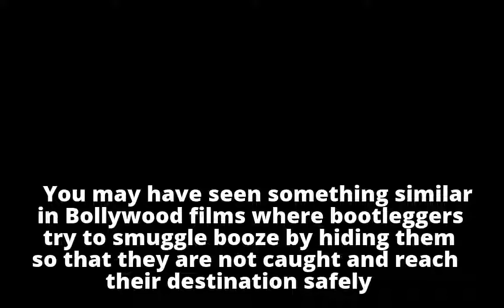Ambulance Caught Ferrying Booze And Russian Belly Dancers For Doctors' Alumni Meet In UP